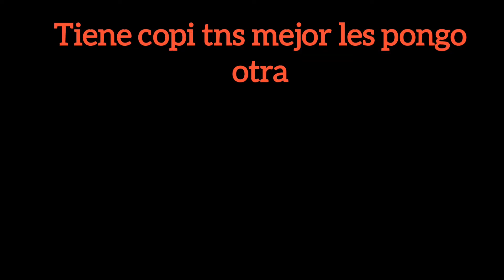Geometri dash SubZero 2/3[NOCK EM](Edoz)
siguiendo la serie de Geometry Dash Sub Zero sobre segundo nivel pero le sirve la campanita